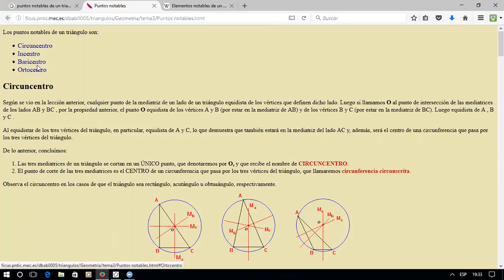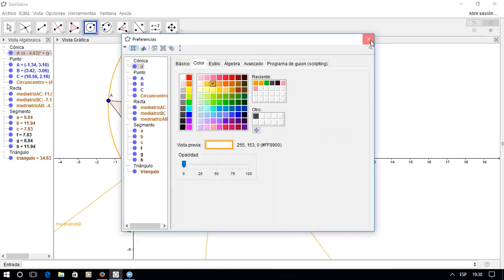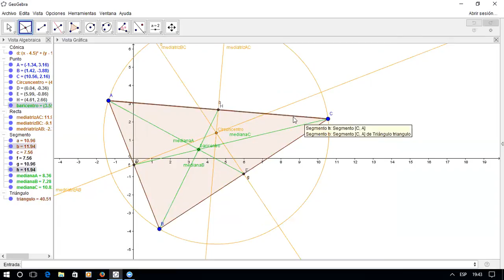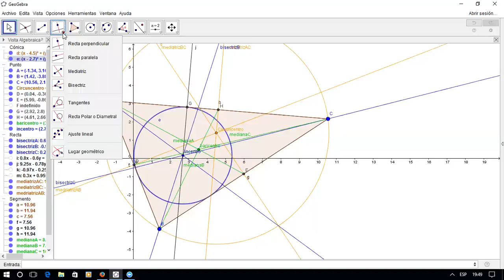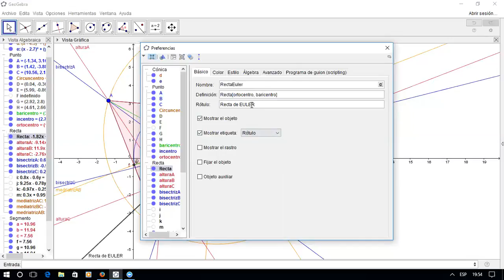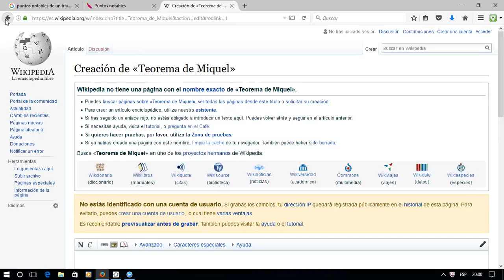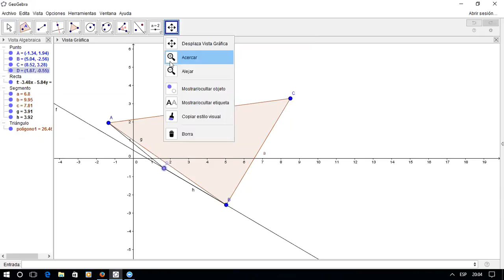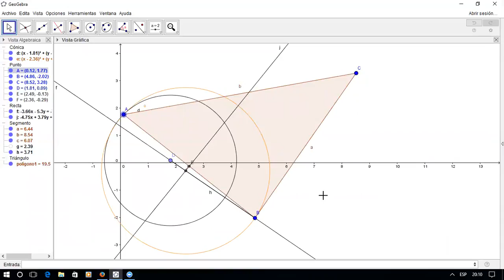Curso Básico Geogebra 2016 .- Puntos notables de un triangulo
Utilizando geogebra se construyen los puntos notables de un triángulo.  Construcción de circuncentro, ortocentro, incentro, baricentro, recta de Euler y circulo de Euler